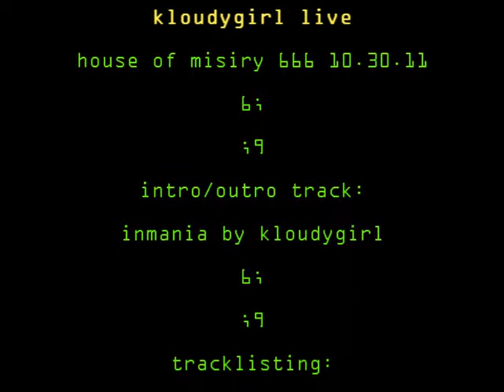KLOUDYGIRL live: House of Misiry Show 666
10.30.11  alternate angle footage of my live webcast set for a florida halloween house party! HOUSE OF MISIRY SHOW 666!!! its a clip of 3 songs enjoy!

mad luv goin out to: connor n the gang! mah DuD babys!! big ups 4 pizza! gotta give it up to strawberries, kettlecorn popcorn, and any and all kindsa energy drinks...

filmed/edited by: claudiayvette
intro/outro track: kloudygirl-inmania

the 1st live track played on this video is on a Digital Underdogs Halloween Compilation Vol.3: Trick or Bleep album wiff other really awesome electro artists! so go check it out